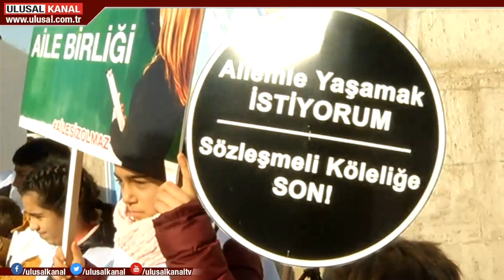4B-4A-sözleşmeli kamu personeline kadro mu verilecek? 2019 sözleşmeli personele kadro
Kamuda çalışan sözleşmeli personel kadro bekliyor. Konuya ilişkin Ulusal Kanal'a özel açıklamalara yapan Türkiye Kamu-Sen Genel Başkanı Önder Kahveci, sözleşmeli uygulamasının çalışma hayatından çıkartılmasını istedi. Kahveci, çalışanlara özlük haklarının verilmesini talep etti.